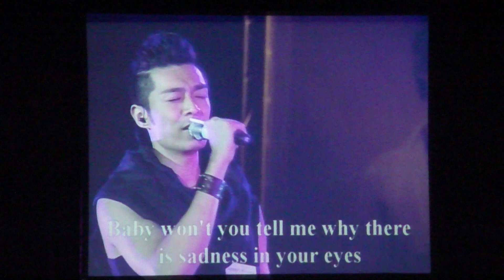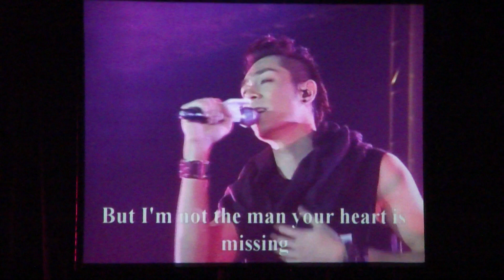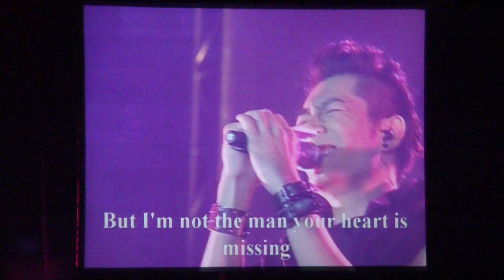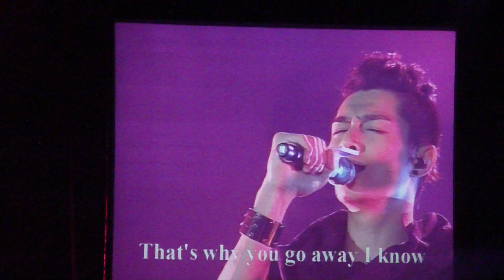方大同, 周柏豪 - That's Why You Go Away @ 新城唱好極品好男聲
活動: 新城唱好極品好男聲音樂會
日期: 20/06/2010 (日)
地點: 灣仔香港會議展覽中心Hall 5BC